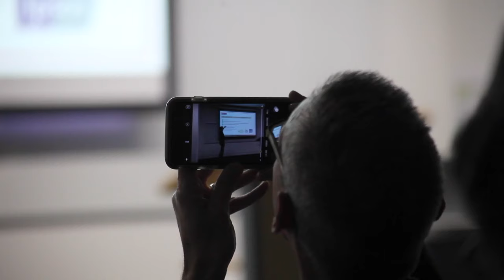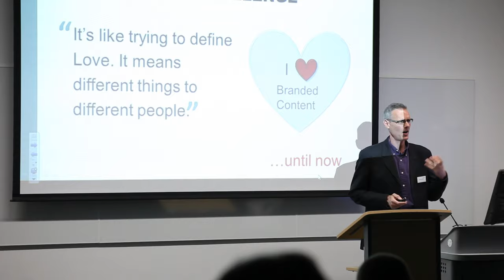Brand Strategy Roundtable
Senior Lecturer Bjoern Asmussen and colleagues from Ipsos Mori and the Branded Content Marketing Association share their research findings about Branded Content and their thoughts on how this is to be used in the future.

Come follow us across social media to find out more about the Business School at Oxford Brookes: